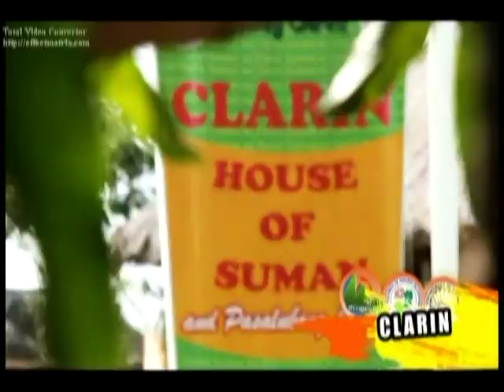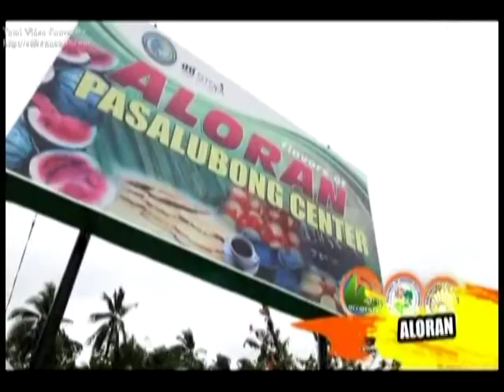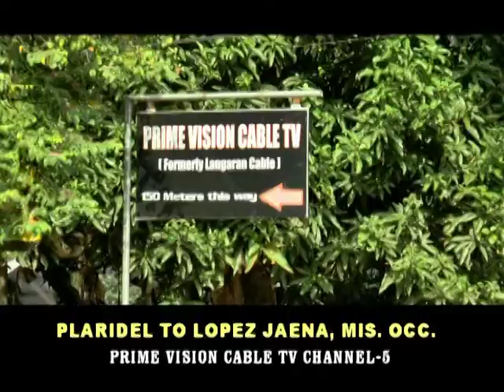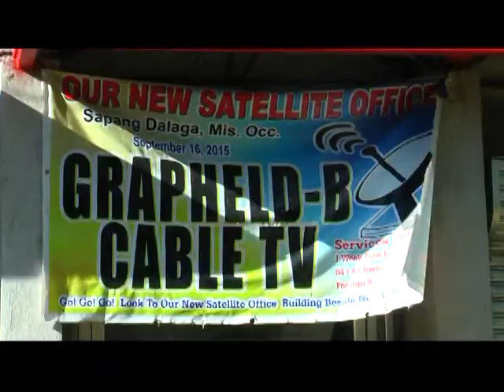2018 KMTV STATION ID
KMTV IS FLYING HIGH... AND WE LEAD, ITS BECAUSE WE'RE THE BEST LOCAL TV STATION